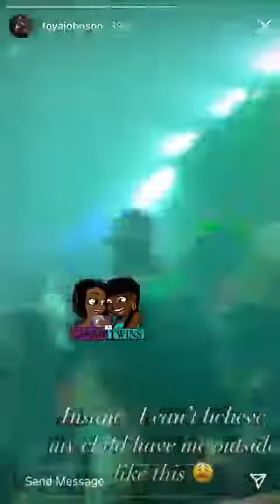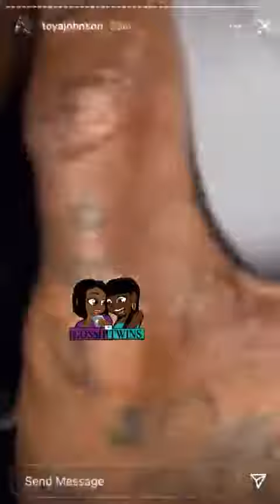Reginae Carter's 1000 Person Birthday Party: Covid Super Spreader Event!